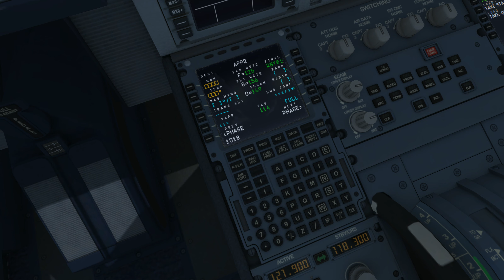[HD] MCDU Preparation A320 - Preparar el MCDU del Airbus 320 de Aerosoft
DISFRIPP

D - DATA
 Aircraft Status
 Data Base Active

I - INIT
From/To
 Alternate
 Flight Number
 Cost Index
 Cruise Flight Level / Temperature
 Tropopause

F - FLIGHT PLAN
 1L – Departure – SID
 Waypoint and sequence the flight plan
 6L – Approach and STAR
 ALTERNATE AIRPORT, same procedure

S - SECONDARY FLIGHT PLAN
 Copy of the active
Quick Return

R - RADIO NAV
 The radio NAV you need to the SID, STAR OR APP

I - INIT B
 Taxi Fuel in Kgs
 Route reserve – (National Flights /0.0– International Flights /5.0)
 Final Time – 1.9 or /30 or 45 minutes
 Block – Fuel on board

P - PERFORMANCE
 Flaps – The aerosoft puts automatic the speeds and flex to temp
THR RED/ACC ENG OUT ACC – thrust reduction (Pass TOGA or MCT to CLIMB), ACC – leaving SRS and entering in CLIMB, to star retracting flaps
Next phase – Approach Phase – Insert the current weather of your destination

P - PROGRESS
 To  - Any Reference ( RWY, VOR Waypoint)